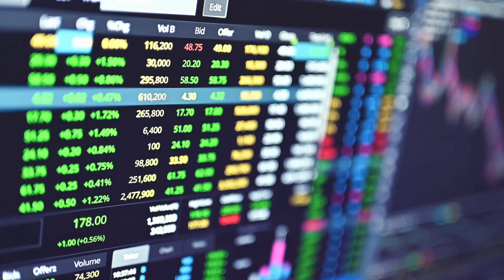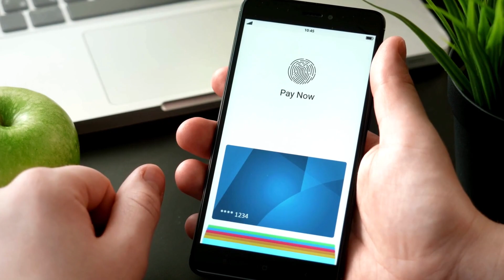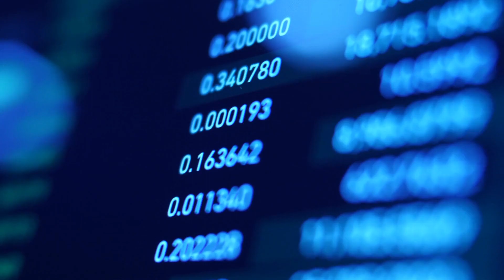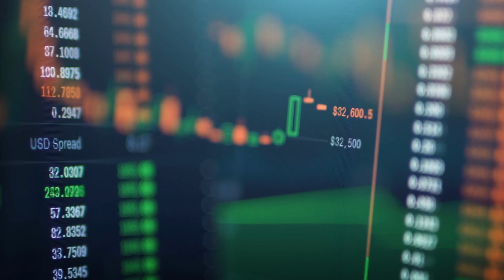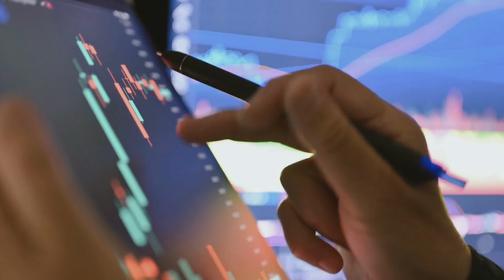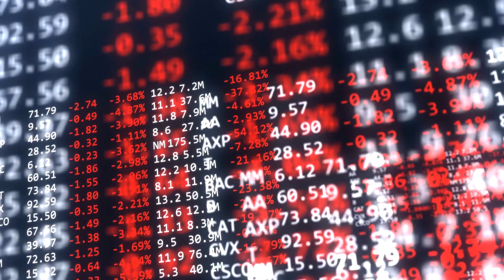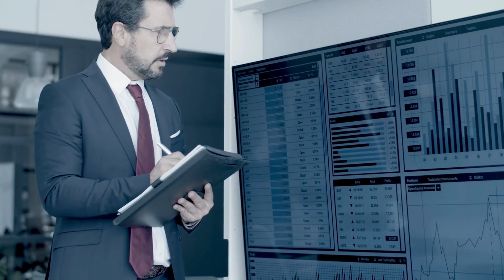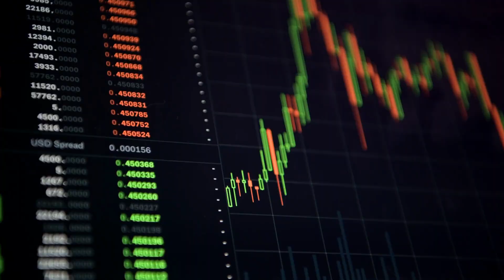Exciting news: The FED is seeking third-party liquidity providers to boost stablecoin scalability!!!